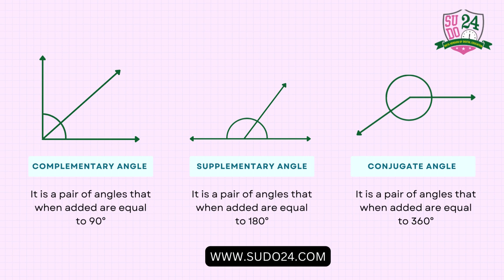👉Types of Angles and it's Measurements | Angles (Acute,Straight,Right,Obtuse Angles)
🎥 Join us as we unveil the secrets to success in each of these exciting domains. Discover how to create engaging videos, even if you're a beginner. Learn how our training can empower you to teach, no prior experience required. See how your love for stitching can lead to a thriving income stream. And don't miss out on how your culinary skills can sizzle their way to financial prosperity!
🔗 Ready to get started?